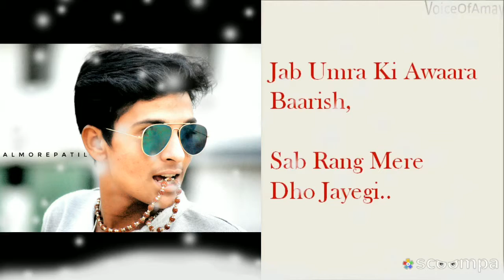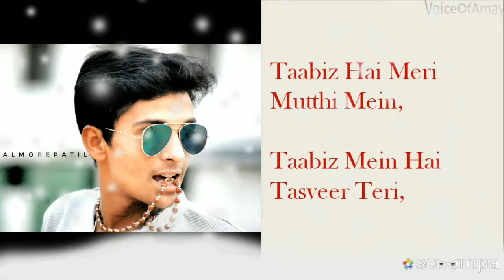Swapnil more patil(3)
Swapnil more patil